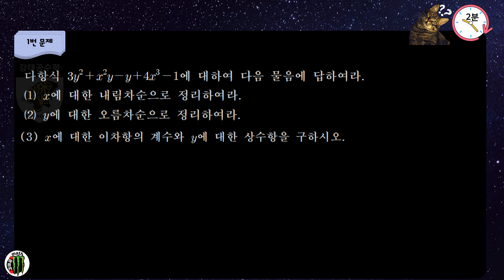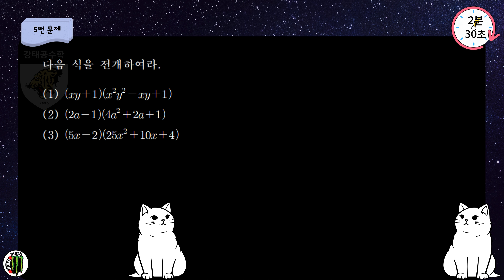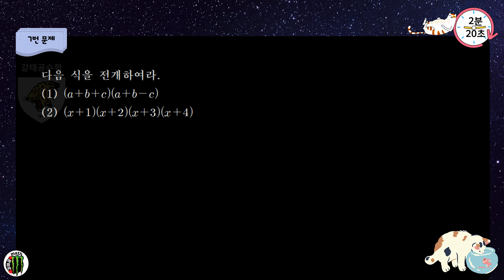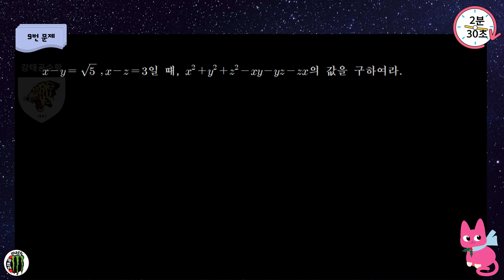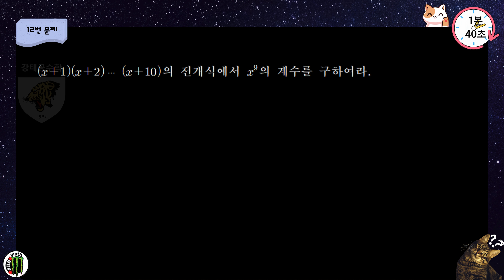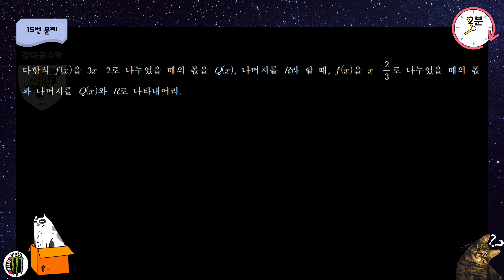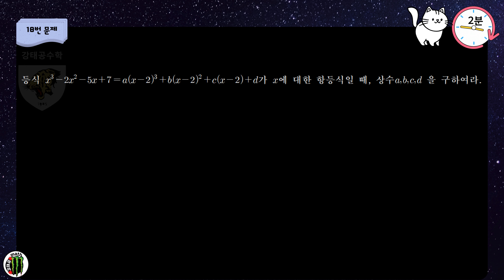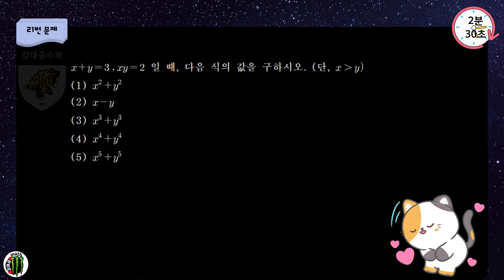공부할 때 듣는 음악과 고등 수학 레벨 테스트 문제 | 다항식 | 공통수학1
공통수학1의 다항식을 공부한 후  자가 점검 및 반복 숙달을 위해 만든 영상입니다. 선생님들도 수업 전 전체 개념 점검 용으로 좋습니다.개념을 배운 후 문제에 자연스럽게 적용하기 위해서는 여러 번 풀어보는 것이 좋습니다. 참고로 이 문제들을 시간 내로 다 풀려면 그 단원에 대하여 충분히 공부가 되어있어야 하며 약간의 문제 유형에 대한 암기가 깔려있어야 시간 내로 풀 수 있을 것입니다. 다른 사람에게 보여 주기 위해 하는 것이 아니라 자신을 위해 하는 것입니다. 그러니 더 긴장감 있게 더 꼼꼼하게 풀어주세요.
많은 학생들이 수학에 자신감을 가지게 되었으면 좋겠습니다.
이 문제를 활용하시는 선생님들도 학생들에게 시간 제약 있게 풀게 해주시고,
가능하면 출처를 명시해주시면 감사하겠습니다.
좋은 문제를 많은 학생들이 풀어보고 익힐 수 있도록 최선을 다하겠습니다.